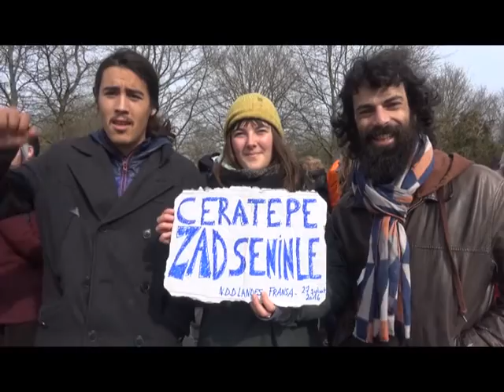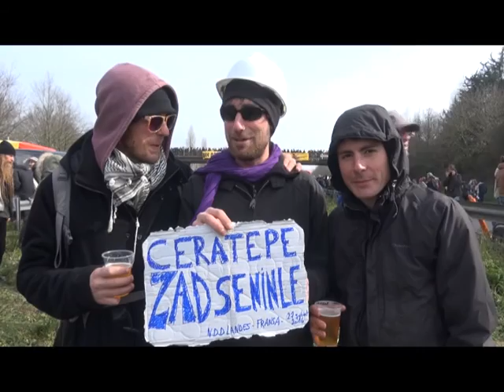Cerattepe ZAD seninle !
Notre Dame des Landes ZAD'ından Cerattepe'ye sevgilerle...
Pour les détails lisez l'article de Kedistan en cliquant sur le lien ci-dessus.
Vidéo concoctée par "Luz".